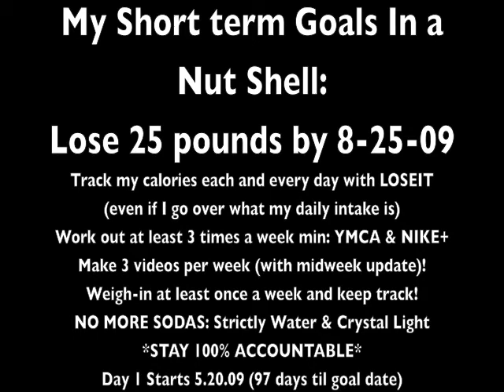HEY everyone! The dark ages are over!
Hey Everyone! A long and much needed update.  Its been almost 4 months and I am honestly ready to commit my time and energy to being healthy.  My birthday is in 97 days and I want to lose 25 pounds by then, I would like to be under 200 pounds by Halloween (which i think is a VERY DOABLE goal)!

I am using nike plus, which you can go to nikeplus.com and check it out. I have a second generation ipod touch and it has really helped inspire my weightloss goals.  I am also using a free program thats downloadable on itunes for FREE called LOSEIT! I have set goals and have everything I need to implement them=)